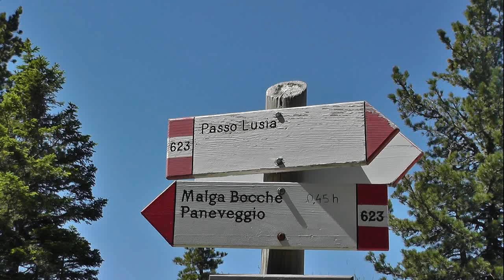Malga Bocche 6 luglio 2021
La visione delle Pale di San Martino accompagna tutta l'escursione.
musica di Jon Lord e Ian Gillan - over and over